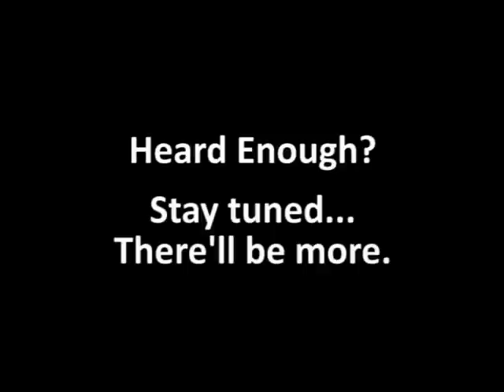What does Mitt Romney think of unions?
Mitt Romney has made it clear, over and over again, how he'll treat organized labor if he's elected our next president. to learn more about this presidential race and where the candidates stand on issues important to working families.